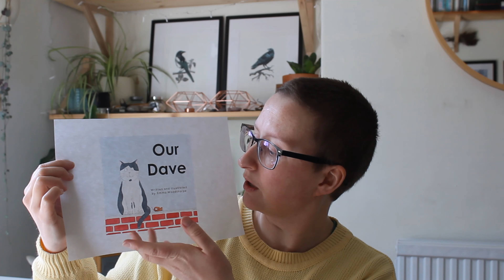I've Made a Children's Book! | Exclusive Front Cover Reveal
Mega excitement all round as I finish creating and editing my debut children's book and exclusively reveal the front cover design of the book! Yay! Right now I'm waiting for the physical proof to be sent to me from IngramSpark. So hopefully in next week's video I should be able to show you what the book looks like physically!

Two months free access to skillshare and link to my teacher account